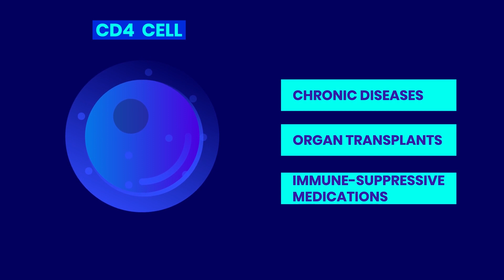Cryptococcus neoformans (And how it affects HIV/AIDS patients)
Cryptococcus neoformans wear a capsule to defend themselves from our immune system. But our mighty white blood cells are usually too powerful for the tiny fungi. But In HIV aids patients with weakened immune systems; it can cause some serious complications like pneumonia and meningoencephalitis. let's discuss the interesting case of Cryptococcus neoformans, today on tiny medicine.
Cryptococcus neoformans is a unicellular fungus, and therefore a type of yeast. It lives worldwide in soil, plants, and in the droppings of some birds like pigeons. It's not contagious and You get the infection by inhaling the fungal spores from the environment. An estimated 220,000 cases occur worldwide each year. Most of these cases are reported in patients with HIV AIDS.
The infection is usually asymptomatic if you have good immunity. But in some cases, the fungus can remain latent in the lungs, and reactivate if your immunity gets weakened someday, due to old age or a medical condition.
Now, let's talk about immune-compromised patients.
• When the CD4 white blood cell count is lower than 250 in HIV patients, it’s called AIDS or acquired immune deficiency syndrome. As AIDS gets advanced, the risk of Cryptococcus neoformans infection becomes greater.
• Other than HIV AIDS, People can have weakened immunity due to chronic diseases, organ transplants, and long term use of immune-suppressive medications.
• Since the fungus is transmitted by inhalation, they first develop lung infections like pneumonia. Cough, Shortness of breath, fever, and chest pain that exacerbates with respiration are the symptoms.
• It can spread through the bloodstream to the brain and cause meningoencephalitis. Symptoms are Fever, Headache, Neck Stiffness, Photophobia, seizures, altered levels of consciousness, Nausea and Vomiting.
• Treating HIV patients with Cryptococcal meningoencephalitis can be challenging.  If the CD4 white cell counts increase rapidly they can flood the brain and cause a potentially fatal condition called Immune reconstitution inflammatory syndrome, or IRIS. It can cause permanent brain scarring.
Diagnosis can be confirmed by staining cerebrospinal fluid with India stain to visualize the fungus. Detecting fungal antigens from Serum and Cerebrospinal fluid has a high sensitivity. But the gold standard test is to culture the organism from human body samples.

• Asymptomatic and Mild to moderate pneumonia patients are treated with fluconazole for at least 6 months.
• Severe pneumonia and meningoencephalitis are initially treated with a combination of amphotericin B and flucytosine, followed by an extended course of fluconazole.